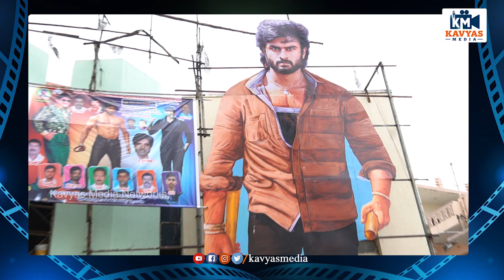Sridevi Soda Center Public Talk | Sudheer Babu | Anandhi | Sridevi Soda Center Review | Kavyas Media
Sridevi Soda Centre is a 2021 Indian Telugu-language action drama film written by Nagendra Kasi and directed by Karuna Kumar and produced by Vijay Chilla and Shashi Devireddy under the banner of 70mm Entertainments. The film stars Sudheer Babu and Anandhi while Naresh and Satyam Rajesh play supporting roles

included Topic :
New Telugu Movie Reviews,
Telugu News,
Latest Social Updates,
Biggboss Reviews&Analysis,
Social-Apps-Websites Updates,